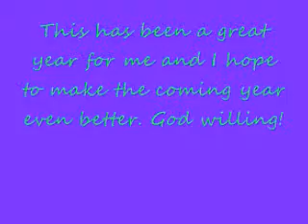Wishing Everyone A blessed New Year.wmv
This just a short Video wishing all my subbie a blessed New Year all those who love Makeup like I do.